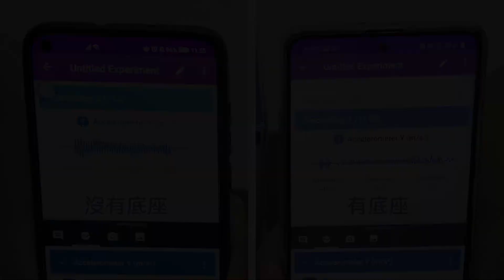STEM影片— 地理X科學﹕地震的成因與防震建築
雅集科學科最新推出的「跨學科STEM」，嘗試把科學知識與其他學科的學習內容連繫與整合，透過STEM活動來實踐跨學科的合作﹕

記得comment、like和share我們的影片，並subscribe我們的頻道！